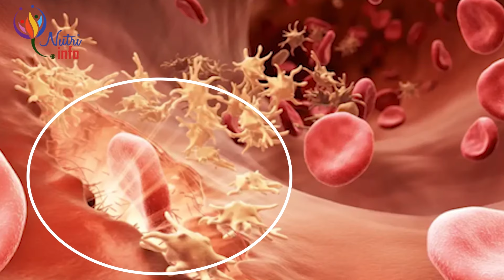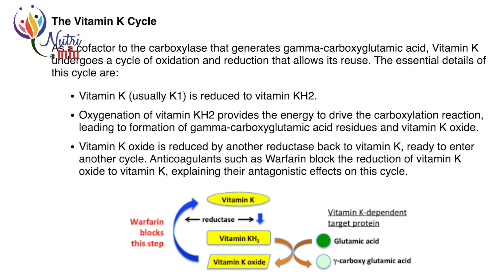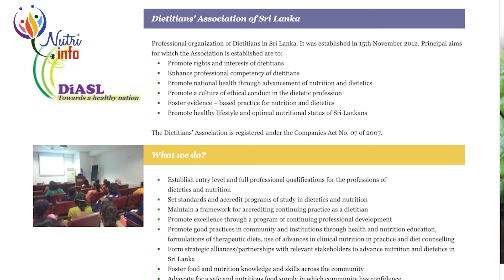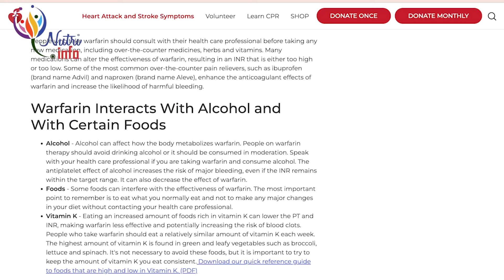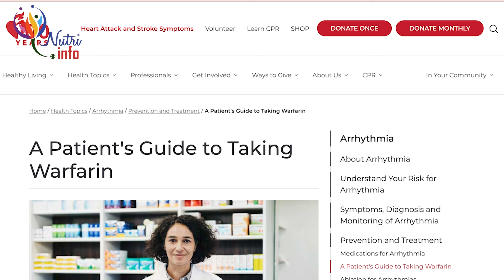Warfarin ගන්න රෝගීන් අමාරුවේ වැටෙනවා | Warfarin & Diet Control By Nutritionist Hiroshan Jayaranga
Vitamin K, High & Low list- PDF given by American Heart Association